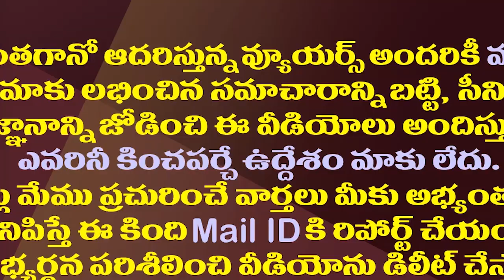వైసీపీ ప్లీనరీలో ఆ తీర్మానం పైనే అందరి కళ్ళు| All Parties Eyes On YSRCP Plenary Political Resolution